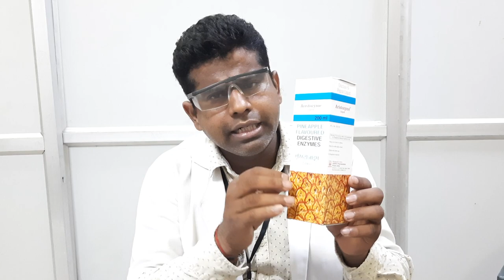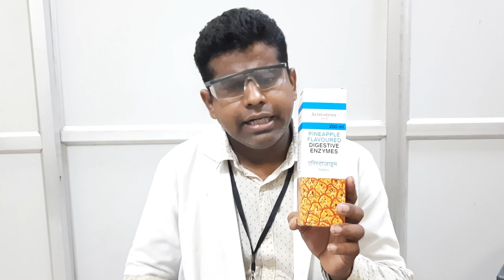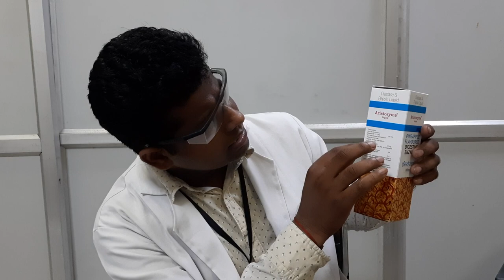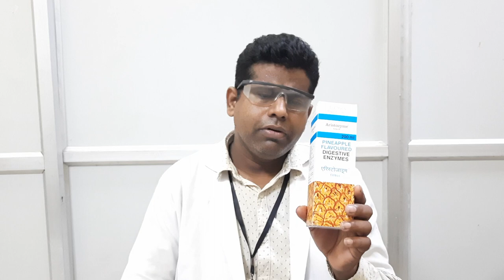Aristozyme Liquid full review | Diastase & Pepsin Liquid uses and side effect in Hindi